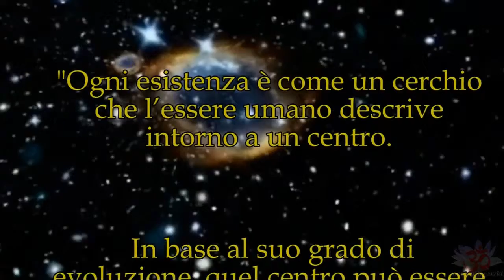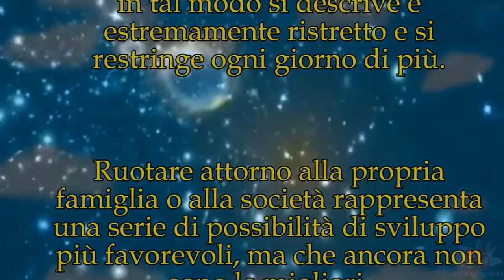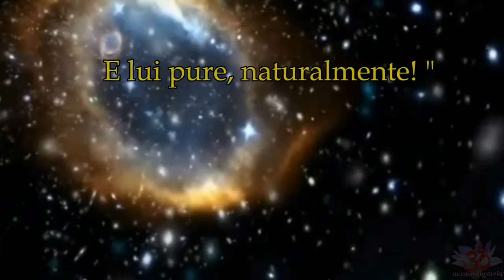Dio - centro attorno al quale l'essere umano deve sforzarsi di gravitare ♥ (Omraam Mikhaël Aïvanhov)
"Ogni esistenza è come un cerchio che l'essere umano descrive intorno a un centro. In base al suo grado di evoluzione, quel centro può essere egli stesso, la sua famiglia, la società, oppure il Signore. Ruotare attorno a se stessi è la condizione peggiore: il cerchio che in tal modo si descrive è estremamente ristretto e si restringe ogni giorno di più. Ruotare attorno alla propria famiglia o alla società rappresenta una serie di possibilità di sviluppo più favorevoli, ma che ancora non sono le migliori. Infatti, anche se il cerchio descritto è molto più vasto, non vedere nulla al di là della famiglia o della società è un limite alla giusta comprensione delle cose.
Le condizioni migliori vengono realizzate quando l'uomo ha come centro Dio e ruota attorno a Lui. A poco a poco, i legami grossolani che lo tenevano avvinto alla terra si assottigliano, si sciolgono, ed egli acquisisce una visione dei problemi sempre più universale, cosmica, di cui possono beneficiare anche la sua famiglia e la società. E lui pure, naturalmente! "

God - the centre around which human beings must strive to revolve
"Each lifetime is like a circle human beings describe around a centre. Depending on their degree of evolution, they themselves may be the centre, or it may be their family, or society or the Lord. The worst possible situation is when their life revolves around themselves: the circle described is extremely tight and becomes tighter every day. If it revolves around their family or society, this offers more favourable possibilities for development, but still not the best. For even if the circle described is much wider, the fact that they are unable to see anything beyond their family or society limits their understanding.
The best conditions are achieved when people have God as their centre and revolve around him. Gradually the coarser links binding them to the earth become finer and loosen, so that they have an increasingly universal, cosmic view of problems, which can benefit their family and society -- and them too, of course."

Omraam Mikhael Aivanhov